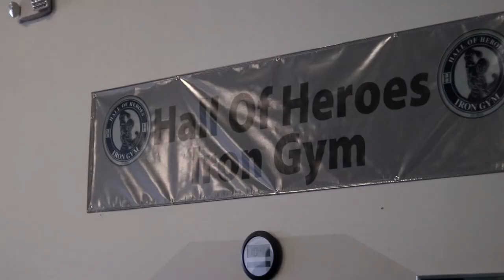Big Ol Chest Day | I Hit a PR today !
This video was all over the place. I went to the gym and did a leg workout, the next day I went to Hall Of Heroes and had a massive chest day with the boys. I actually hit a PR in bench which is nuts because I haven't tried to go heavy in a while. I hope that you enjoy the video and the edits I put together!